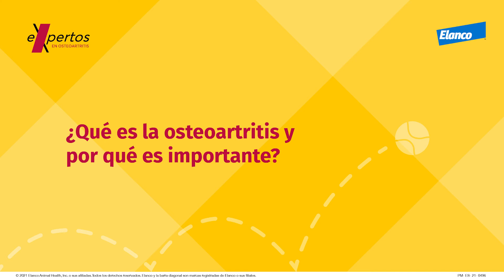Osteoartritis canina con el experto Dr. Novoa